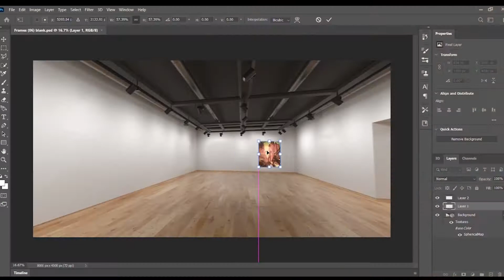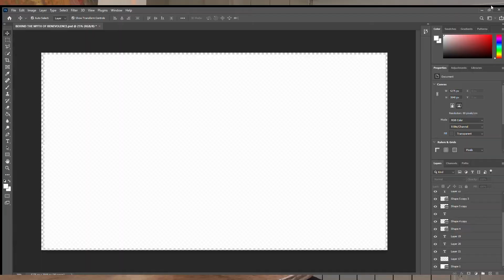TD360 Showreel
This showreel contains highlights of projects TD360 has undertaken in 2020. This showcases what we have done, but more importantly what we offer and can do for our clients.